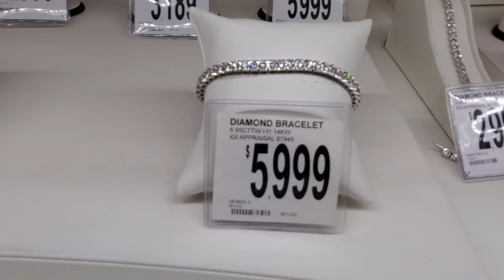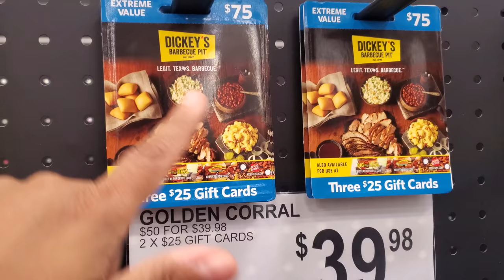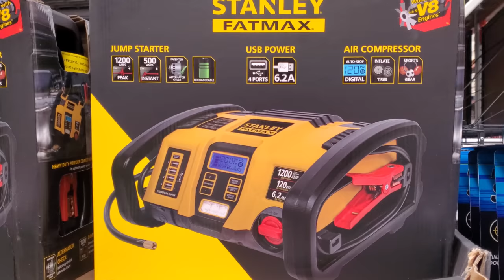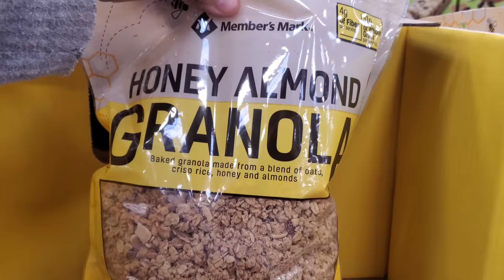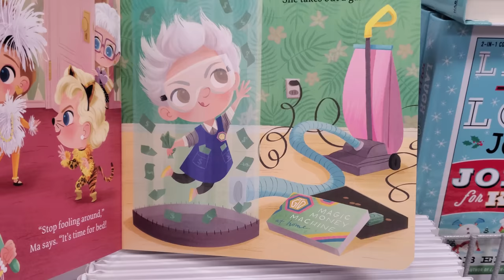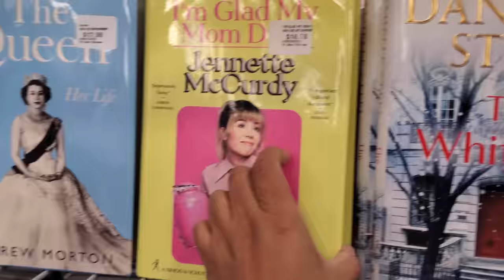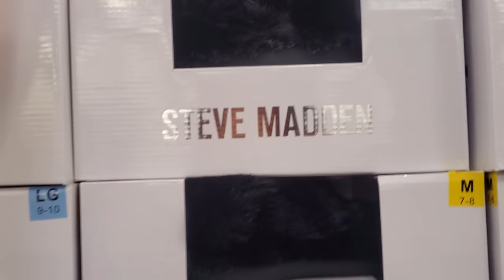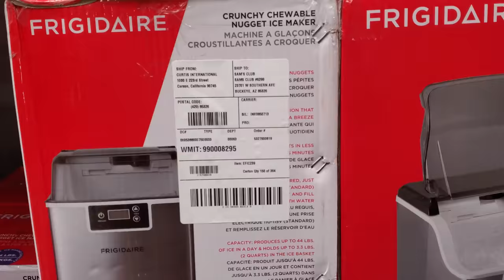Sam's CLUB FINDS JEWELRY AND MORE SHOPPING WALKTHROUGH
Sam's Club deals on Jewelry, books, clothing, and more sam's Club Savings
fudge, food snacks, Womens Gucci watch, brownies, speakers, kitchenware, ideas for the kitchen, American Girl doll books and more, frozen meals, Sam's club membership, Jennette McCurdy, Hunter boots, steve madden, slippers, cook's, cake balls, ice maker, compras, desk chairs